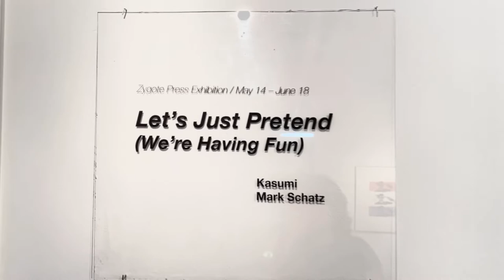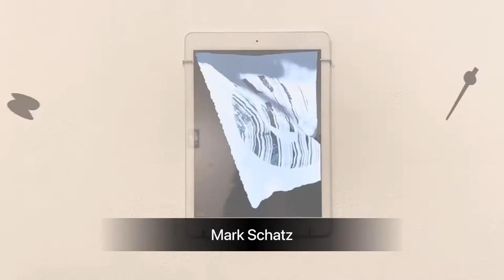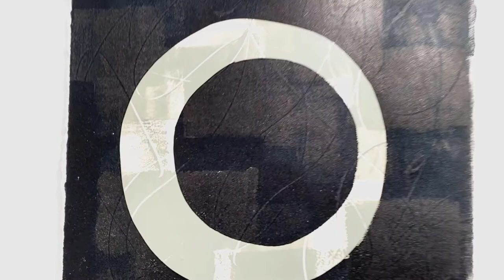Kasumi + Mark Schatz: Let’s Just Pretend (We’re Having Fun)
Hybrid Exhibition: Virtual + Gallery
Kasumi + Mark Schatz:
Let’s Just Pretend (We’re Having Fun)